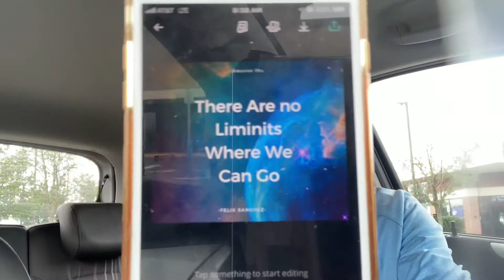Positive Quote Friday for a Beautiful Weekend | ST 67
Here I Share a personal positive quote for a Beautiful Weekend ahead